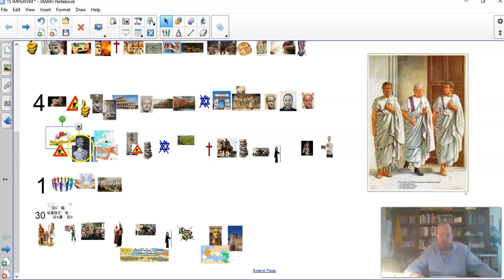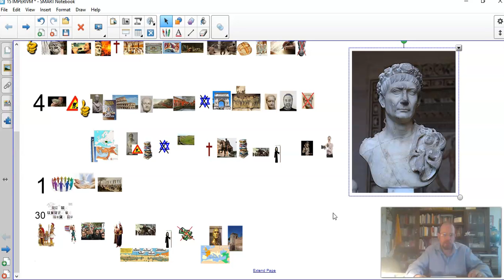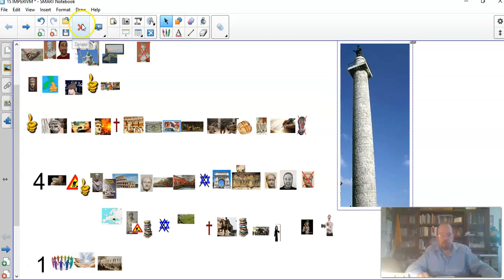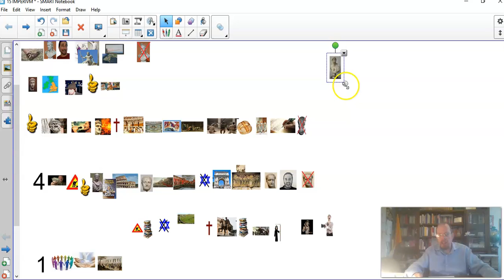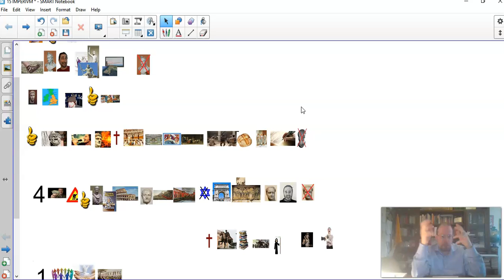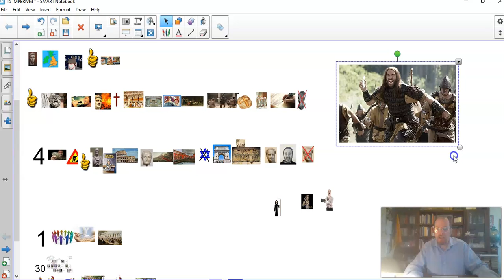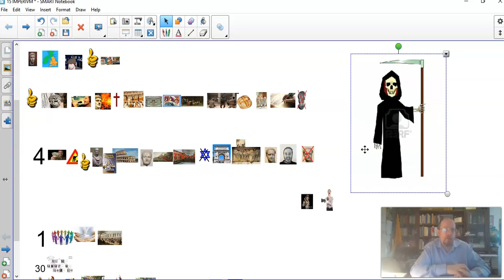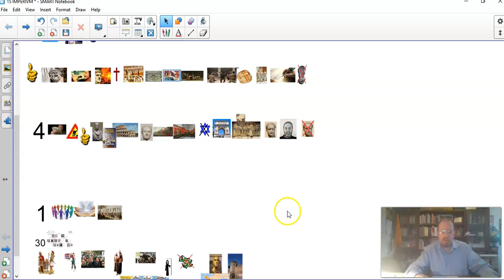Prof Ruffo de Romanorum Imperio 4